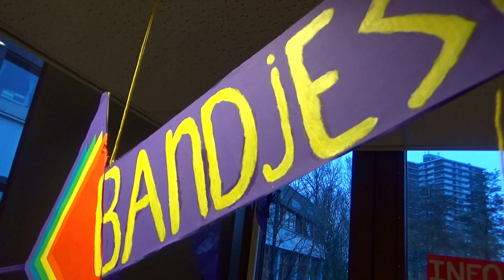Aftermovie: Paarse Vrijdag 2021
Kijk hier naar een impressie van Paarse Vrijdag 2021